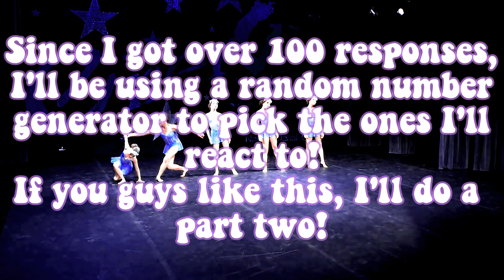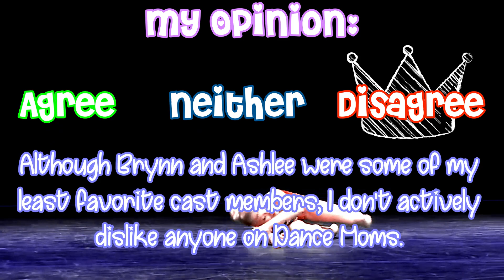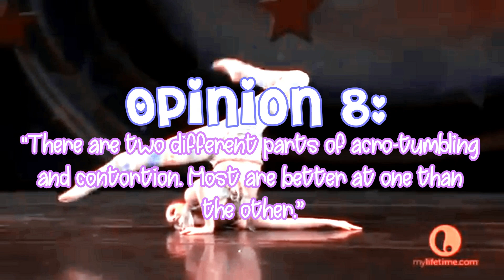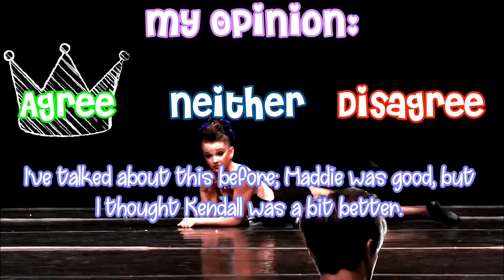Reacting to Your Unpopular Opinions! | Dance Moms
This project is purely fan-made. I DO NOT CLAIM TO OWN Dance Moms, Fear For Nobody, or One Thing. Dance Moms belongs to Lifetime, Fear For Nobody belongs to Måneskin, and One Thing belongs to One Direction. I make 0 profit off of my videos.